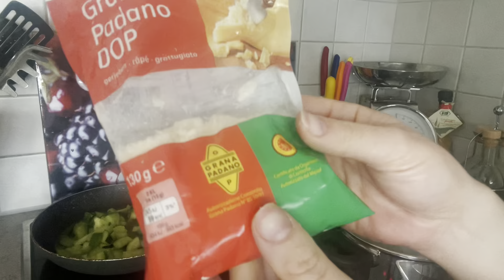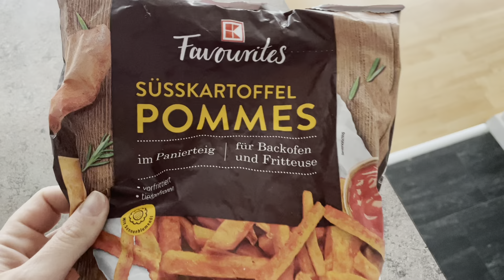5 IDEE per PRANZI VELOCI, SEMPLICI E SANI | per chi non ha tempo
5 IDEE per PRANZI VELOCI, SEMPLICI E SANI | per chi non ha tempo

Oggi video tema food ultra corto rispetto ai soliti video e super real!!
Fatemi sapere se il video vi è piaciuto con un commento, mi farebbe piacere :)